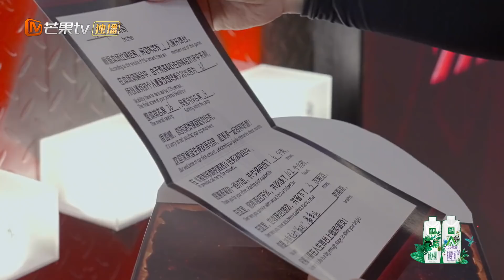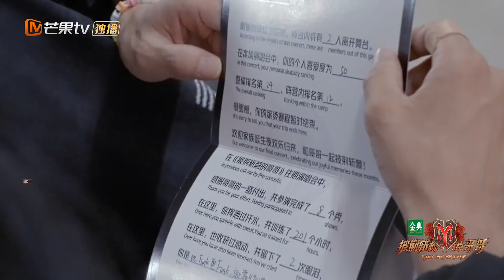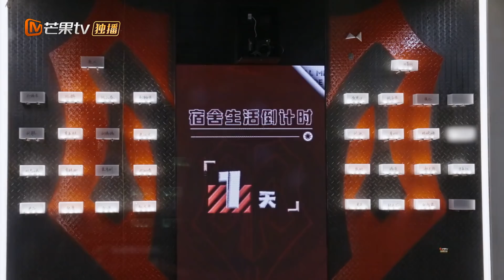张智霖说大湾区组是永恒的！梁汉文Ricky陈辉哥哥们的人生一定会继续滚烫！《披荆斩棘的哥哥》 Call Me By Fire EP11-2丨MangoTV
哥哥的滚烫人生永远发光！下载芒果TV国际APP ，更多爆款内容第一时间抢先看，精彩配音、多语言字幕等你来pick！PC用户可登陆芒果TV国际官网 或【加入会员】 ，8月12日起每周四、周五中午12点《披荆斩棘的哥哥》单周双更、双周单更会员抢先看！